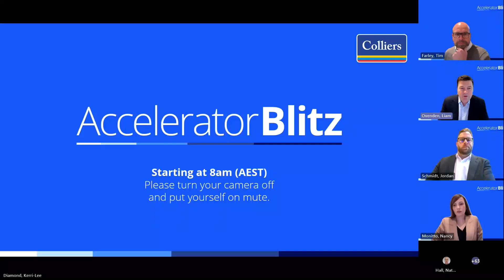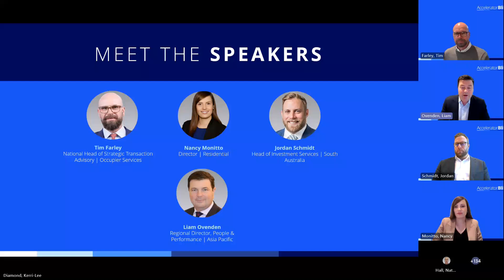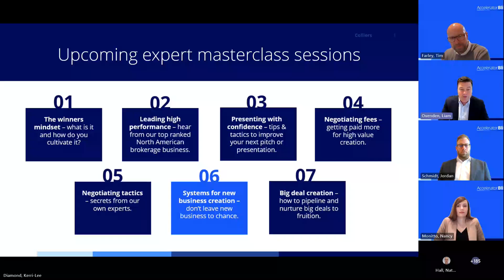Accelerator Blitz | Session 5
Accelerator Blitz is a series of expert masterclass sessions created to drive your performance and help you win big. When you attend these sessions, you will hear from the best of the best in our industry and learn techniques and habits that you can action right away. These sessions are designed to win more business, but will be valuable for all Colliers employees as you learn more about the business and grow your winning mindset.